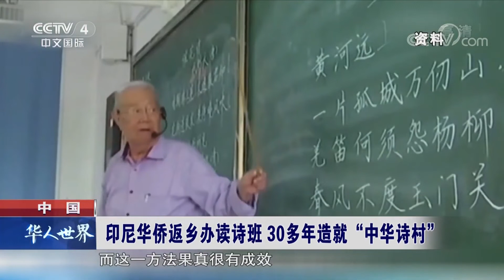CCTV『华人世界』中国 印尼华侨王国明返乡办读诗班 30多年造就“中华诗村”┃印尼华人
CCTV "Dunia Tionghoa" Tiongkok, Perantau Indonesia Wang Guoming Pulang Kampung Mendirikan Kelas Belajar Baca Puisi Selama 30 Tahun Lebih, Menciptakan "Desa Puisi Tionghoa"
CCTV "Chinese World" China, Indonesian Overseas Chinese Wang Guoming Returning Home To Open Poetry Class For More Than 30 Years, Creating "Chinese Poem VIllage"
来源：央视网
更新时间：2019年08月08日 13:38
视频简介：中国，印尼华侨返乡办读诗班，30多年造就“中华诗村”。